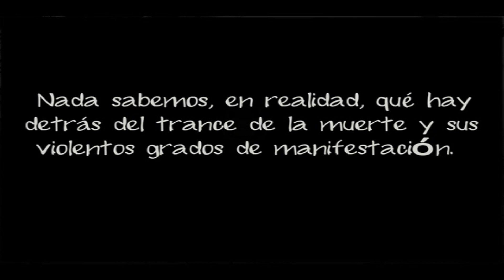La Selva De Los Tunches Episodio2, en Selva Enigmática